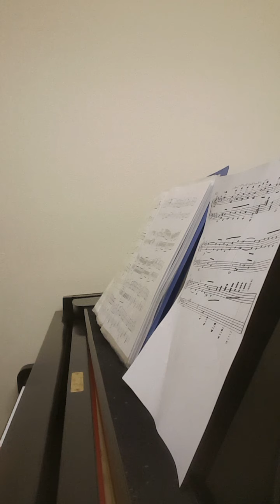Still Water (Maksim Mrvica/막심 므라비치) by gmweek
Still Water (Maksim Mrvica/막심 므라비치)